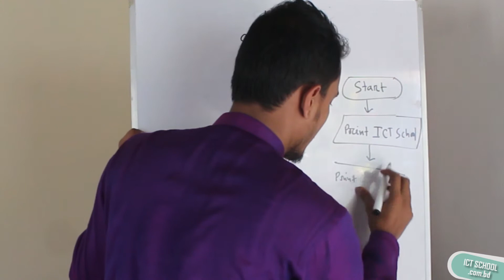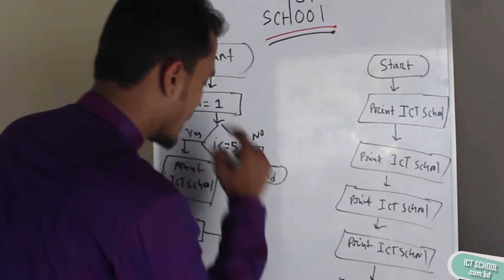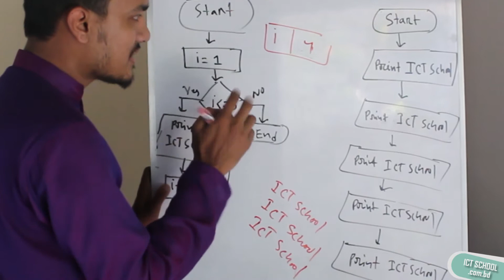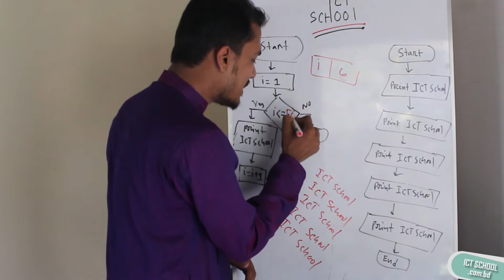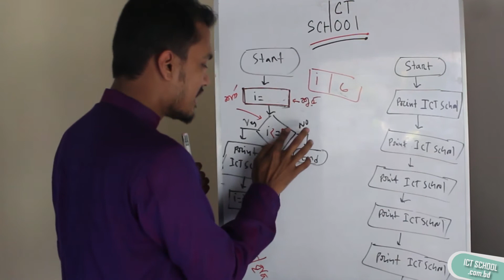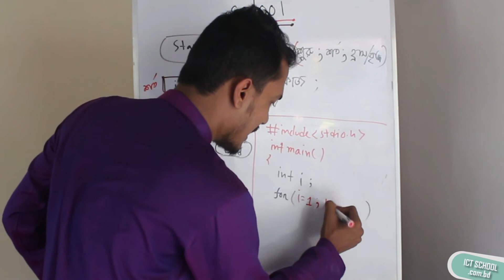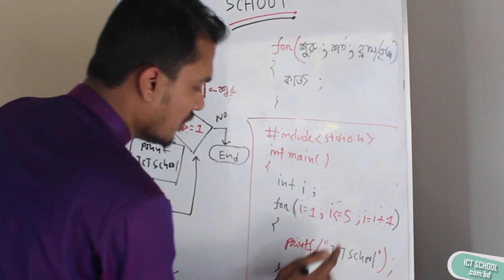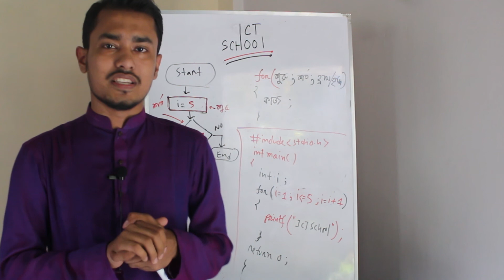For Loop [C Programming Bangla Tutorial] | ICT School